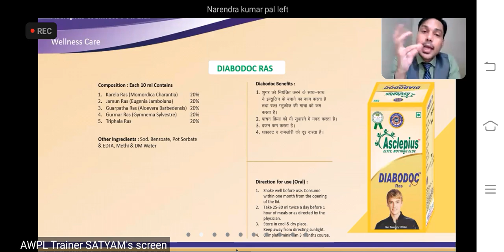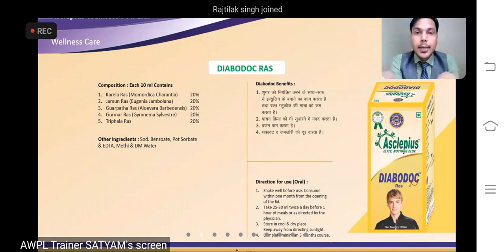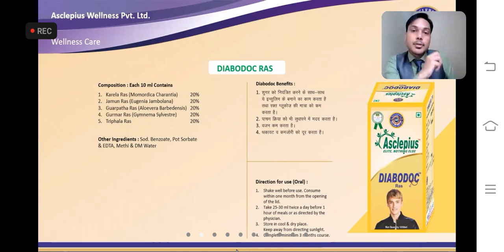Diabodoc/Full information/Dose/content how to use AWPL products Traning by wellness coach watch its